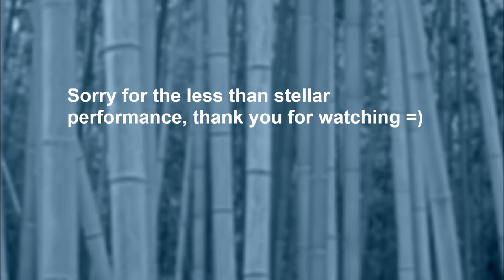League of Legends with Jungle Kayle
Had a less than stellar performance as Kayle in the jungle, but still, GG!